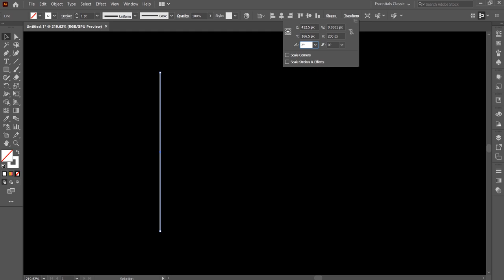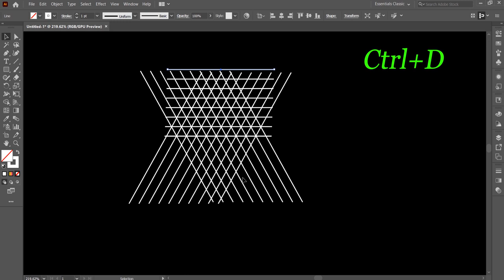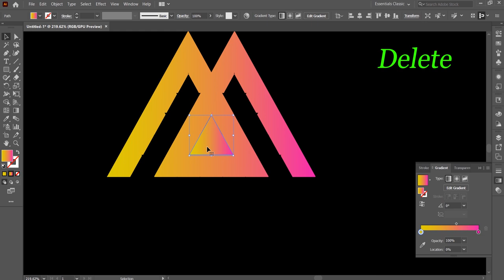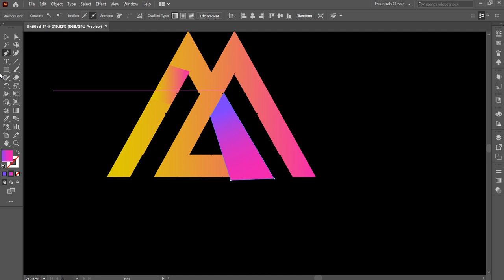How to design a Letter logo with Grid | Logo design Tutorial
Hello everyone,

Welcome to me logo design guide series,
If you are interested in logo designing and interested
to be a logo designer, Then join me as I discuss this
series about logo design process,

In this series you will learn :

How to design a letter logo with Grid | Logo design
Tutorial
How to design a logo with Grid method | Logo design
tutorial
How to design logo with illustrator
How to design logo with golder ratio
How design logo with grid system
How to design a logo from start to finish etc.

So let's get started with our first video.

Grid logo design adobe illustrator tutorial

 how to design logo letters in any shape adobe
 illustrator, how to make font logo design, how to make
 letter logo in illustrator, how to make text logo design,
illustrator 2023,X+R letter logo design adobe
 illustrator, adobe illustrator cc, logo design illustrator,
 professional modern logo, letter logo design, logo
 design, xr letter logo de, letter x logo design
 illustrator, letter x logo design, logo design tutorial

grid logo
grid logo design
grid logo design photoshop
grid logo design tutorial
grid logo illustrator
grid logo adobe illustrator
grid logo tutorial
grid logo design illustrator bangla
grid logo design process
compositing in after effects
compositing
composition settings after effects
company song
company
composition
composition writing
composition in photography
company emiway
composition of function class 12
composition of function class 11
computer class
computer
competition
computer basic knowledge in
hindi class 1,2,3,4,5,6,7,8,9,10
composition my school
ks ka logo
ks logo design
ks logo illustrator
ks logo in instagram
ks logo animation
ks logo youtube
ks logo for edits
ks logo photoshop
ks logo for instagram highlights
ks logo on iphone
ks pictures logo
ks logo
ks logo editing
ks logo design illustrator
ks logo design
ks logo design in coreldraw
ks logo in illustrator
ks logo design photoshop
ks logo design pixellab
ks logo pixellab
ks logo animation
ks logo song
s ka logo kaise banaye
kansas logo shot
ks logo in coreldraw
ks ka logo kaise bana aa
ks ka logo kasay bana aa
ks ka logo bananay ka trika
polsat ks logo
ks logo polsatu
tvp abc ks logo
ks logo zabki
ks czy nowe logo

My name is Ali Hamza, and I am a seasoned
Graphic Design Trainer having experience of 17+
years. I've started this training for anyone who wants
to learn. Graphic Designing for FREE in a professional
way.

Here's the complete playlist of Adobe Illustrator
Training so far, I suggest, if you are new to Adobe
Illustrator you should watch whole playlist from the
beginning:

Here you will learn Adobe Illustrator Complete Course